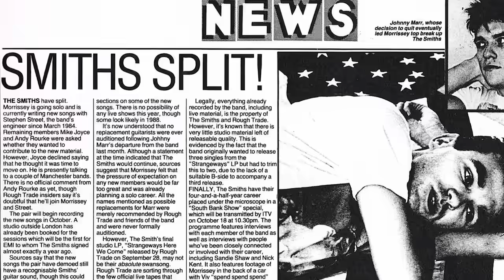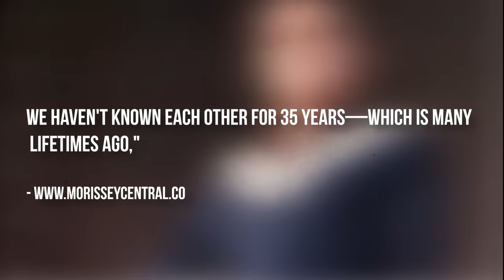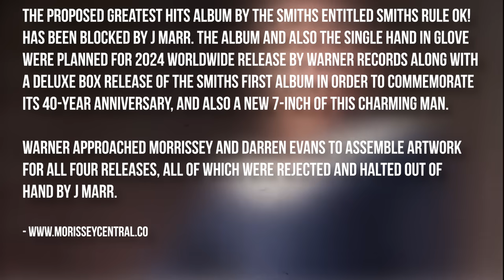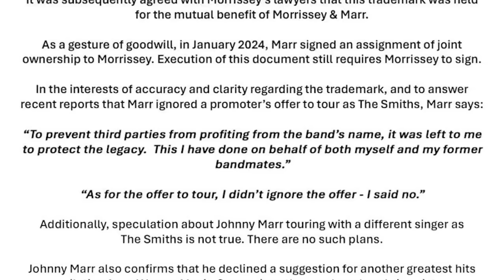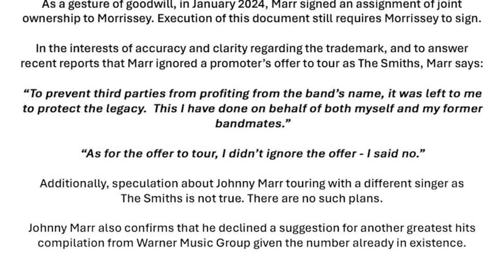Morissey vs. Johnny Marr: Marr OWNS The Smiths Trademark? (Feud Explained)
Johnny Marr and Morissey don't exactly see eye to eye. In August 2024, things got heated again as Morissey claimed Marr had blocked an offer to tour as The Smiths as well as blocking a number of album reissues. This video explores the feud between Morissey and Marr and also asks the question: who owns The Smiths Trademark?

❤️❤️❤️SUPPORT ME❤️❤️❤️

❤️THANKS TO THE LEGENDS BELOW WHO SUPPORT ME ALREADY:
-Christina Boyd

📱📱📱MUSIC MONGOOSE SOCIALS📱📱📱

📱📱📱PERSONAL SOCIALS📱📱📱

▶️▶️▶️CHAPTERS▶️▶️▶️

00:00 - Intro
00:50 - Smiths History
03:35 - Post Smiths Feud
05:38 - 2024 (Who owns the trademark?)

Comment 'silly sausage' in the comment section if you've found this secret message.